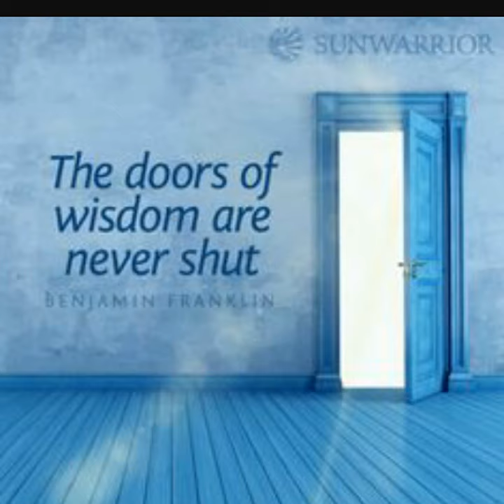The Devil Man And The Humanity by Sossi Khachadourian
The door of wisdom slightly opened is much better than the widely opened fake world's gate.
And I never imagine to survive happily there
Where things only can be seen with eyes Never can be touched with hands
Never can be felt by hearts
Because they are the deeds of devil man who is pictured out as a man
With his fake deeds some of us somehow may be convicted
Because of his deed's has fake brightness which our eyes will love to watch
He sings songs who's words can't be heard
But its music is so loud can make souls dance upon fires
Without being conscious what the meaning of song words are
They will be tempted with charm of devils crowd
While the devil man celebrates the glory of winnings
Upon dead bodies of innocence people devil man dances proudly somehow
But as well as our pities survive within our hearts
And we have the mercy of God's love inside hearts
Nothing can make us fall apart so far
We all are one
As long as we hold each other hand so tight
As long as we do love and care for our fellow men
The light of love will always glitter there white and bright for protecting all the humanity from devil man!